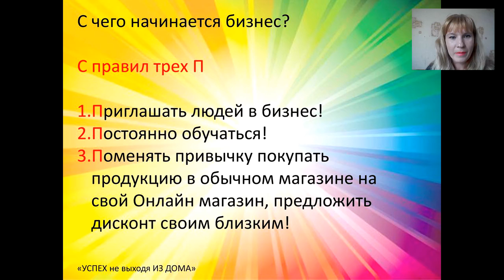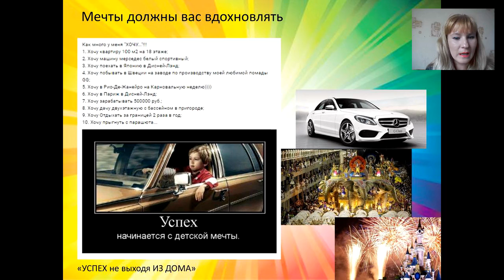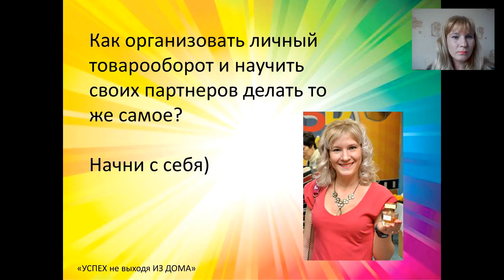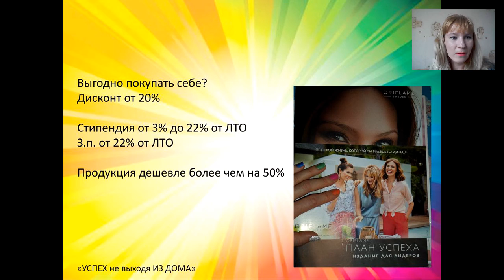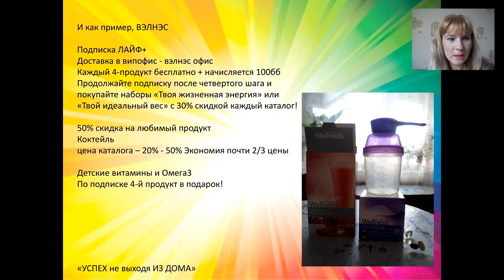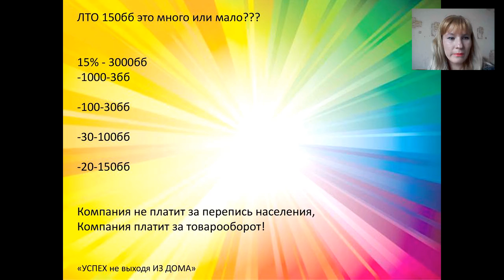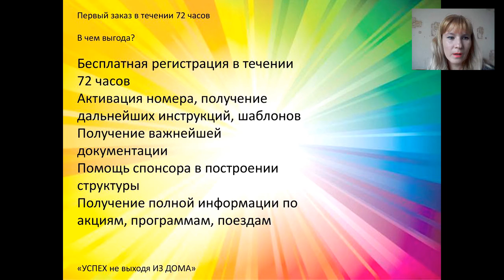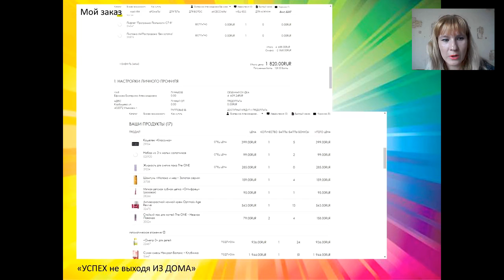Организация ЛТО Екатерина Ефимова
Бывает часто проблемой создание личного товарооборота, но когда есть цель, когда знаешь для чего тебе это надо, то вопрос как? быстро находит ответ
Команда Екатерины Ефимовой
Скайп rinaefimova83
Присоединяйтесь в команду!